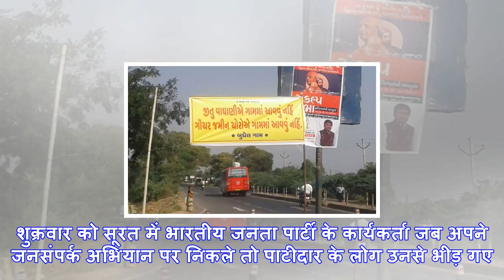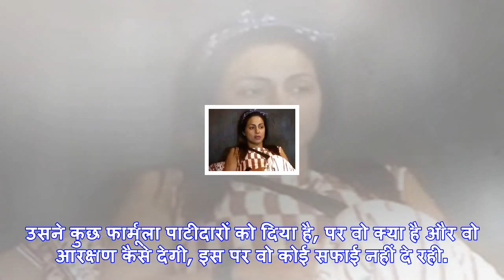गुजरात विधानसभा चुनाव 2017: पाटीदारों का नारा, 'सरदार ने भगाया गोरों को, हम भगाएंगे चोरों को'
पाटीदार आंदोलन की तस्वीरअहमदाबाद: गुजरात में चुनावी सरगर्मी चरम पर है और पाटीदार आंदोलन ने इसे और ज्...